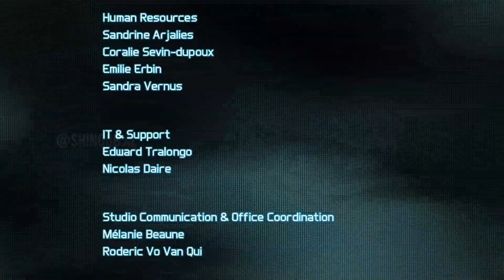GHOST RECON: FUTURE SOLDIER Gameplay Walkthrough Part 10 ENDING - No Commentary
Tom Clancy's Ghost Recon: Future Soldier Part 10 ENDING
Gameplay Walkthrough
No Commentary Video Game
1080p 60fps

About the game:
In 2024 a four-Man Ghost Recon squad led by Joe Ramirez is deployed to Nicaragua to disrupt weapons trafficking in the region; as they inspect a convoy they ambushed, a dirty bomb is remotely detonated, killing the team. Following this, Ghost team “Hunter”, consisting of “Ghost Lead” Captain Cedric Ferguson, Staff Sergeant John Kozak, Master Sergeant Robert "Pepper" Bonifacio, and Sergeant First Class Jimmy "30K" Ellison, are deployed to investigate the source of the bomb. The team ships out from Fort Bragg, North Carolina under the supervision of Major Scott Mitchell.

Tom Clancy's Ghost Recon: Future Soldier is a first-person tactical shooter game. The game has a futuristic take on the Ghost Recon series. The campaign has settings such as Bolivia, Zambia, Nigeria, Pakistan, Russia, and Norway.

Initial release date: June 27, 2012
Developer: Red Storm Entertainment, Ubisoft Paris, Ubisoft Bucharest
Publisher: Ubisoft
Mode: Single-player, Multiplayer video game
Platforms: PlayStation 3, Xbox 360, Microsoft Windows
Director(s): Jean-Marc Geffroy, Eric Couzian
Designers: Roman Campos-Oriola

Your input will also help me become a better gamer.

My setup:
Alienware 15 R4 Signature Edition
Intel(R) Core(TM) i7-8750H CPU @ 2.20GHz   2.21 GHz
16.0 GB RAM
NVIDIA GeForce GTX 1060
Keyboard + Mouse Logitech Combo MK220 Wireless

Ubisoft Tom Clancy, Game di Youtube, Walkthrough, Gameplay